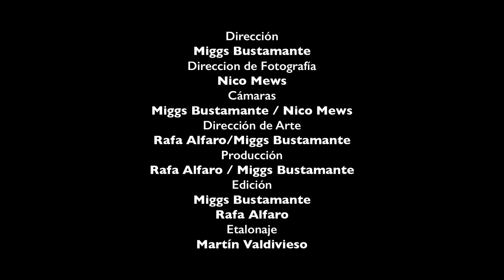Holger Quiñonez - Makanaki (en vivo desde Tóxico)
Video de las sesiones en vivo desde Tóxico para el Split E.P. junto a La Escuela.